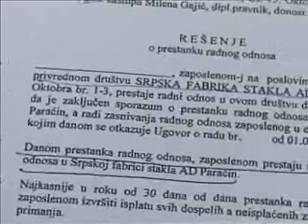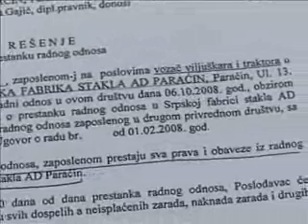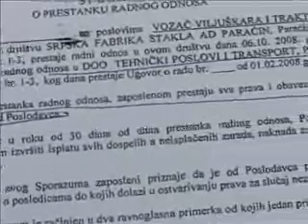08-12 radisa ilic - poslanicko pitanje o SFS.wmv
Radiša Ilić, poslaničko pitanje o Sfs